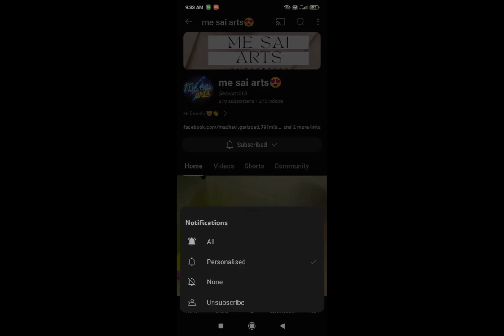the krishna painting#@Mearts2025A.D please subscribe to my channel#